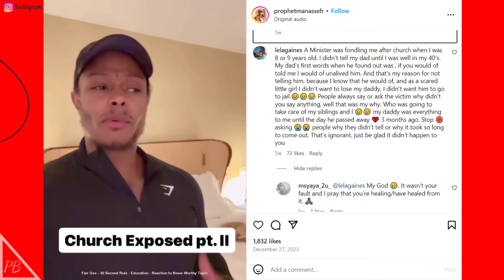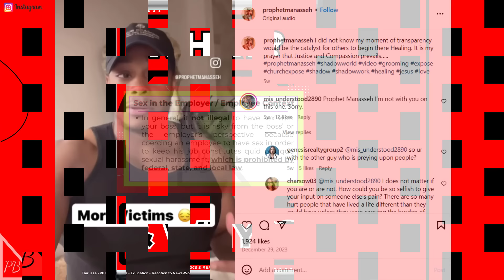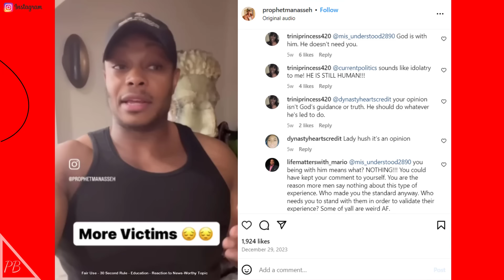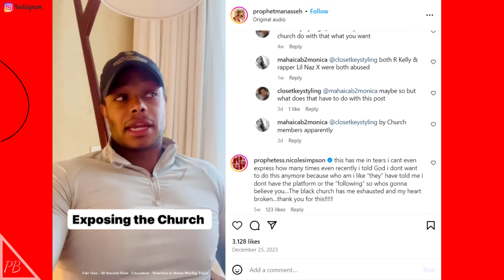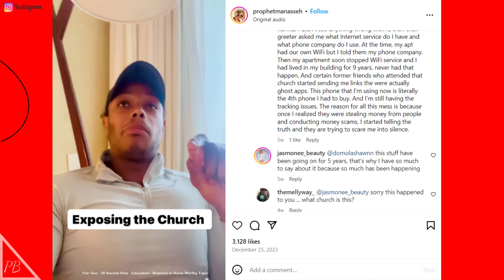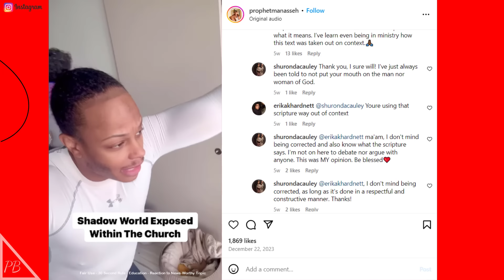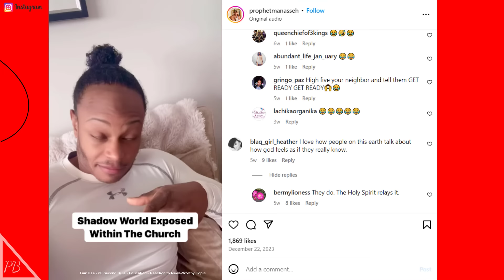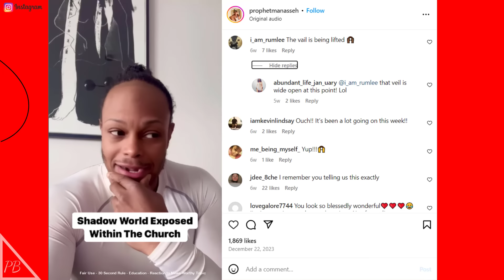Bishop TD Jakes: What is Prophet Manasseh Jordan Saying About You? (Fellowship Hall - Part 12)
Join me for a new episode in my CHURCH FELLOWSHIP HALL podcast series wherein I will endeavor to answer the question: What is Prophet Manasseh Jordan accusing Bishop TD Jakes of (if) he is talking about Bishop in a series of recent cryptic videos? In addition, we will analyze why is Prophet Manasseh Jordan attempting to bring all of this fire & fury against Bishop?? You don't want to miss this explosive episode!
**NOTHING IN THIS EPISODE SHALL BE CONSTRUED AS LEGAL ADVICE – PLEASE CONSULT A LICENSED ATTORNEY IN YOUR STATE FOR LEGAL ADVICE**
TD Jakes, Bishop TD Jakes, Prophet Manasseh Jordan, Diddy, Cora Jakes, Cora Jakes Coleman, Brandon Coleman, Richard Brandon Coleman, Amauri Coleman, Potter's House Church Live, Potter's House Church Shaunie Oneal, Shaquille O'Neal, Lighthouse Church, Potter's House Church, Sarah Jakes Roberts, Larry Reid, Larry Reid Live